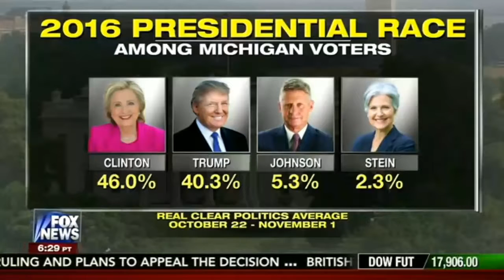3rd AMERICA'S NEWSROOM NOV 03, 2016 FBI'S 'CHEAP SHOT' AGAINST CLINTON; MELANIA TO COURT WOMEN VOT